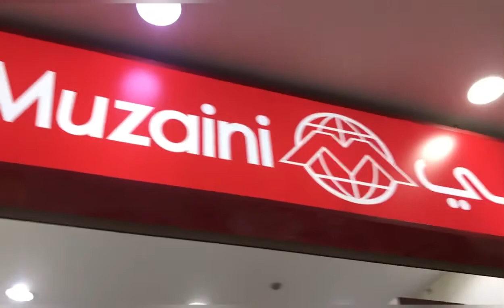Sa Middle east halos lahat na kwarto nang katulong nasa rooftop/bigayan ng dorie tradisyon ng muslim